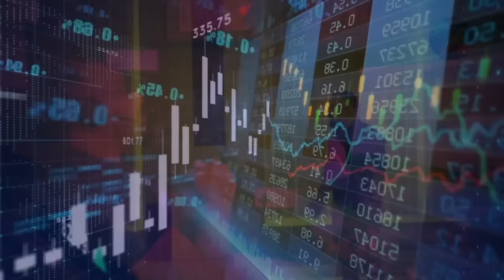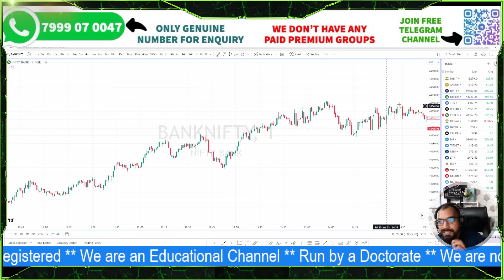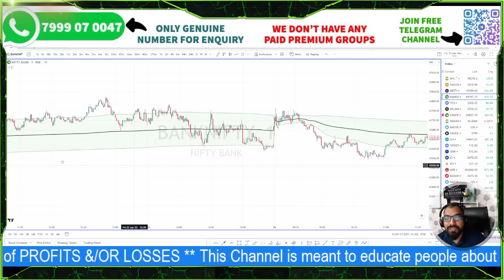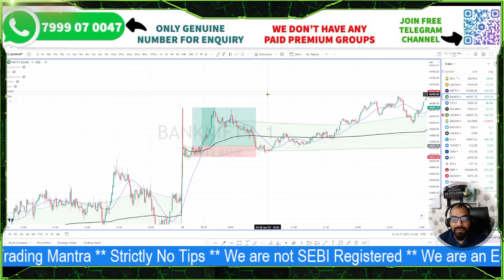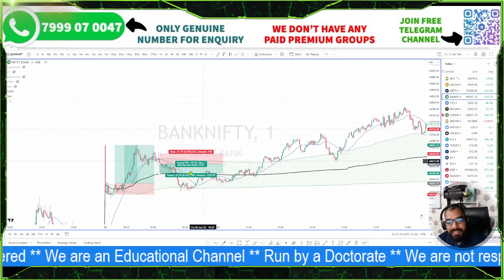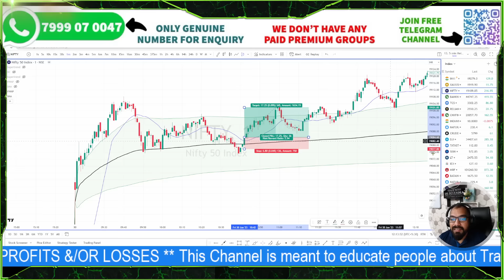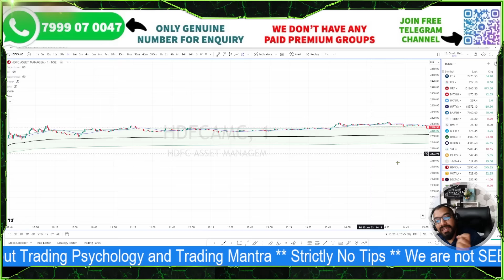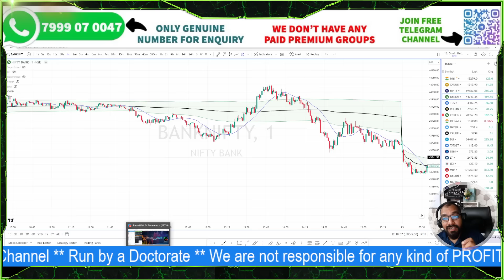Intraday Trading Strategy | Earn ₹3000 Daily | 9.15 am Intraday Strategy - VWAP + SIMPLE MA Strategy